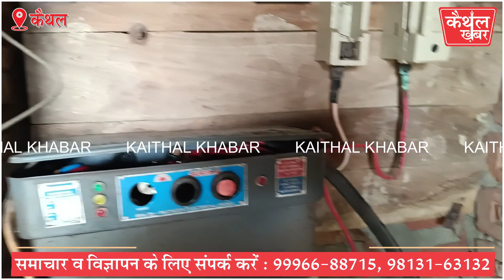आसमानी बिजली गिरी...हजारों का नुकसान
-गांव भानुपरा के किसान राममेहर ने बताई पूरी घटना